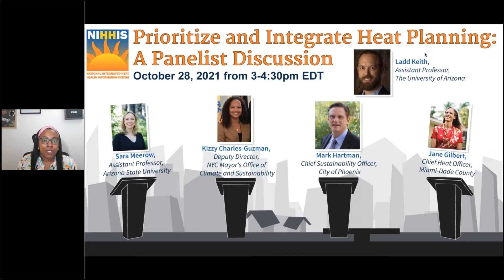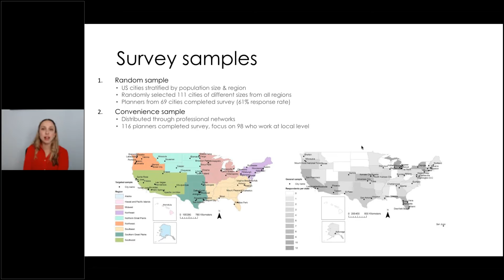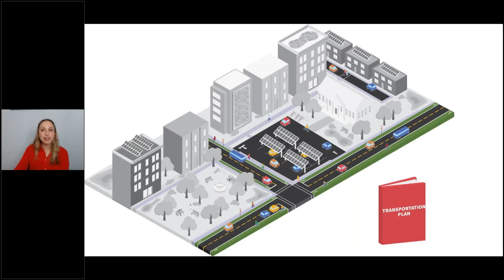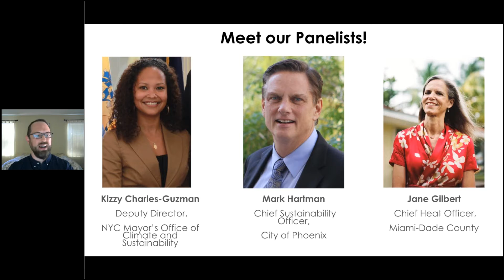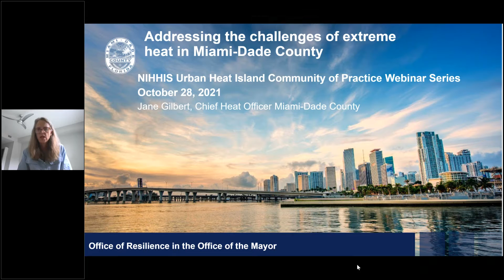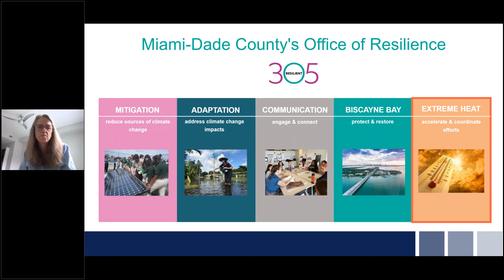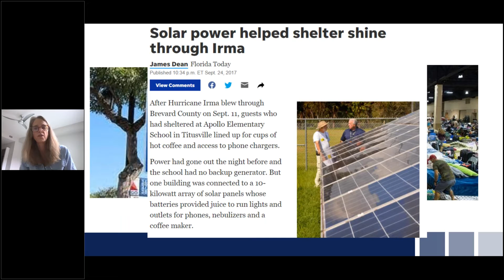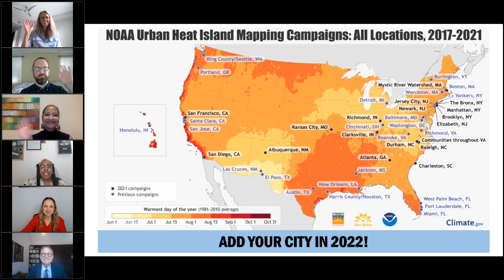Prioritize and Integrate Heat Planning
While many communities are developing strategies to mitigate and manage heat, these efforts are often siloed, lack coordination, and have unclear evaluation criteria. To better address increasing heat risk, communities must prioritize and integrate heat across their network of plans which includes comprehensive plans, climate action plans, hazard mitigation plans, heat response plans, and emergency management plans. This session provides examples of innovative cities that have worked to address chronic and acute heat risk across their network of plans, better connecting traditionally siloed disciplines to improve their heat planning efforts.